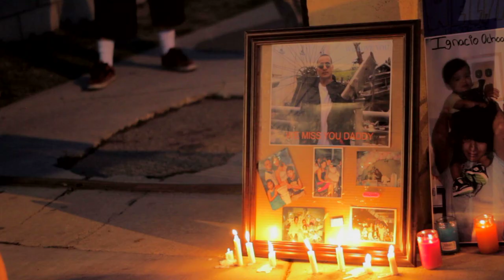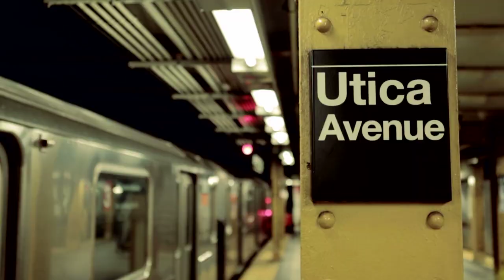Black and Blue - Teaser Trailer (Documentary)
A documentary about injustice and police brutality directed by Dylan Avery.